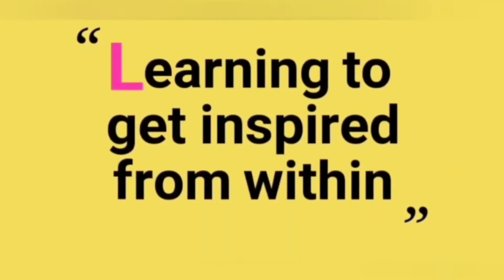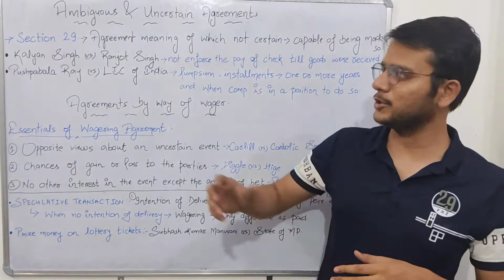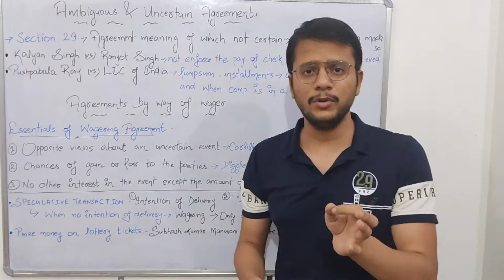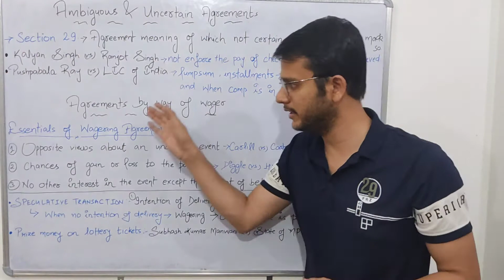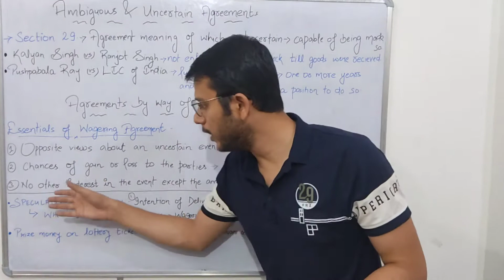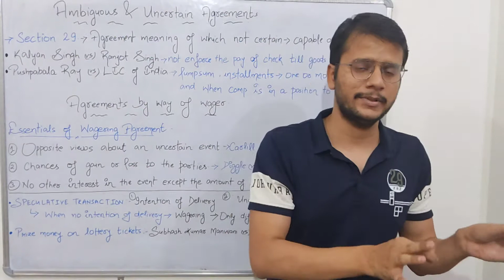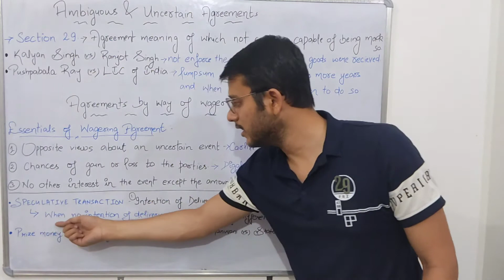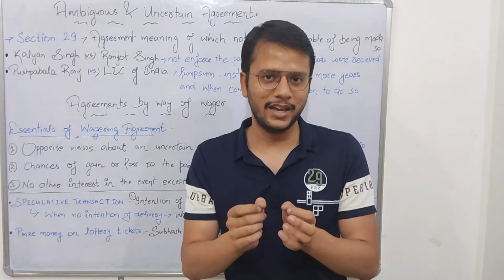Agreement void for Uncertainity Sec 29 | Wagering Agreement Sec 30 Indian Contract Act 1872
So guys lets have a look at the final two topics of the chapter -
WAGERING AGREEMENTS  and AGREEMENT VOID FOR UNCERTAINITY
Basically we will try to figure out: -
Sec 30 of Indian Contract Act 1872
Sec 29 of Indian Contract Act 1872
TAGS USED
Wagering Agreement
What is wagering Agreement
Agreements void for uncertainity
Sec 30 Indian Contract Act
Ambiguous or uncertain Agreement